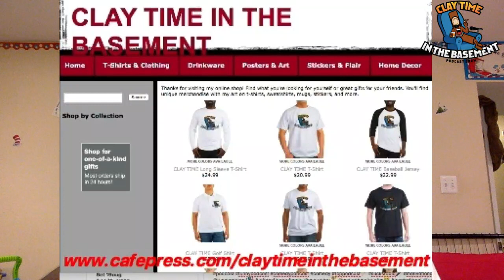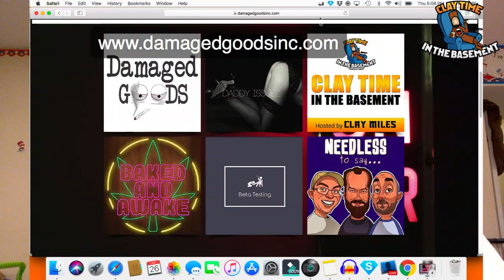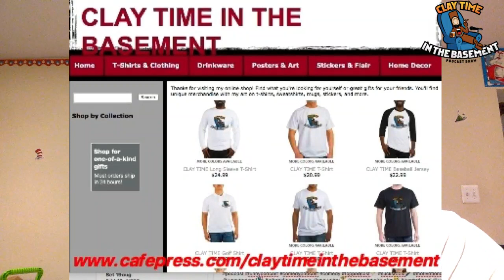MAN NAKED AT A PLANET FITNESS